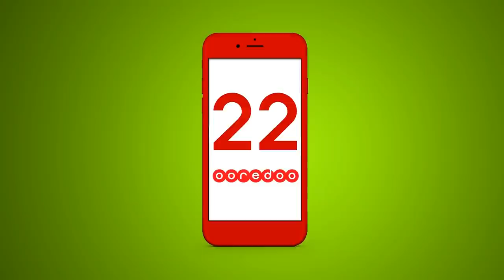دار فاميليا -الحلقة 34- هبط statut